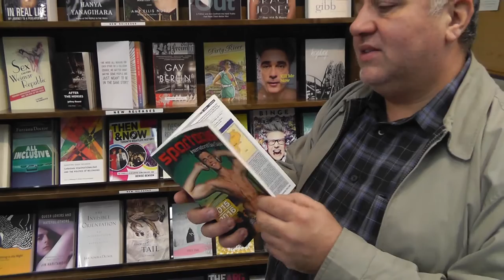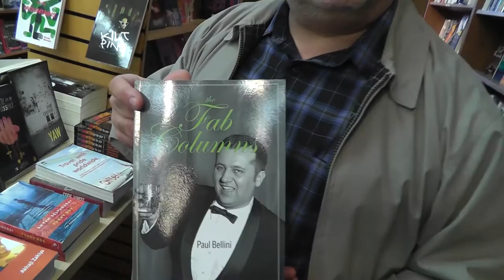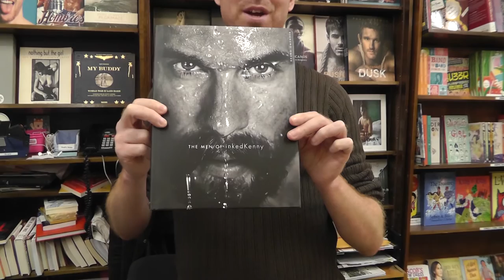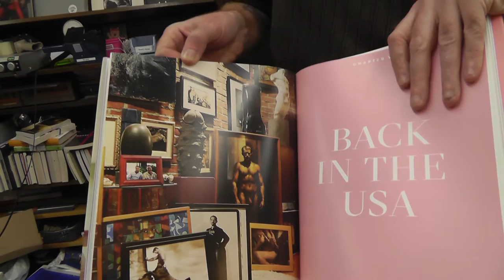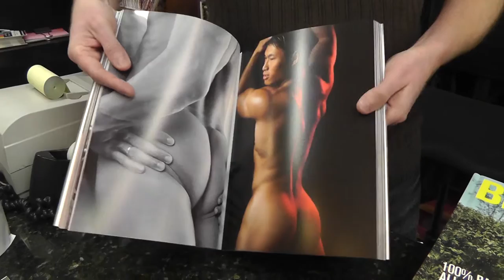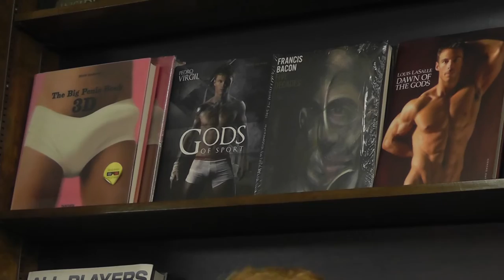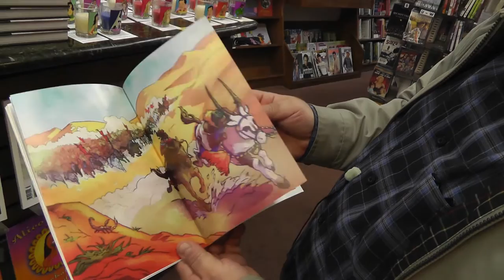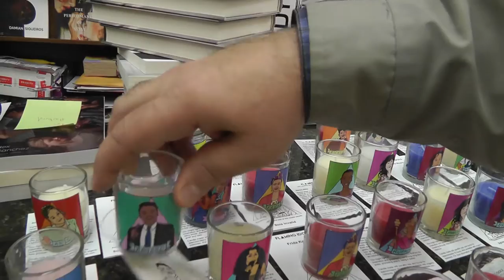Glad Day Book Store Toronto with Paul Bellini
Glad Day Bookshop
598A Yonge Street
Toronto, Ontario, Canada
M4Y 1Z3
(near Wellesley TTC Station)